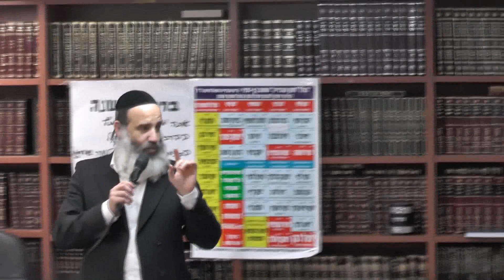הרב יצחק פנגר : כלים להשגת שמחה .